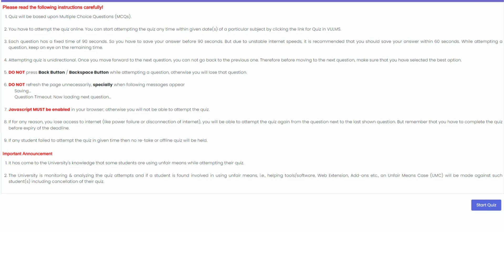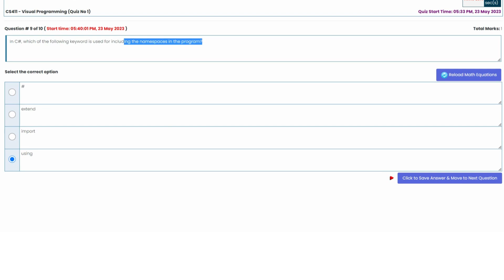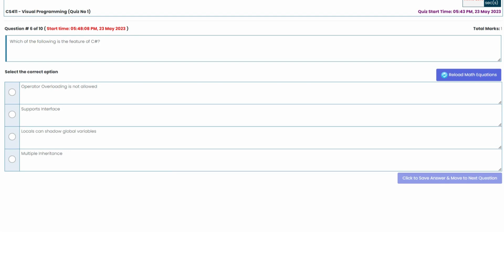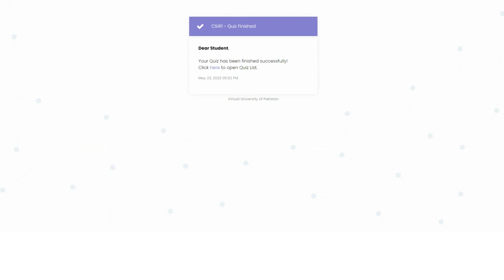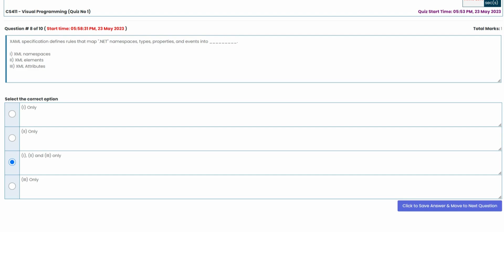CS411 Quiz 1 spring 2023 virtual University of Pakistan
3 different Quizzes of CS411